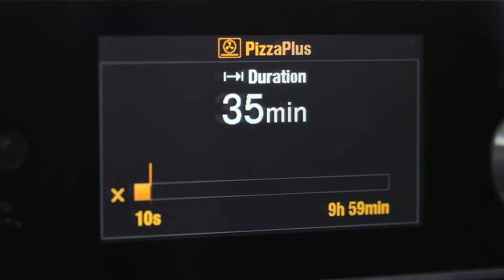Potato Focaccia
The full recipe description can be found on our VZUG.com